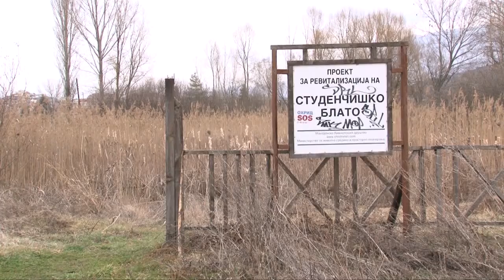Владата ги прифаќа седумте барања од организаторите на „Марш за чист воздух“